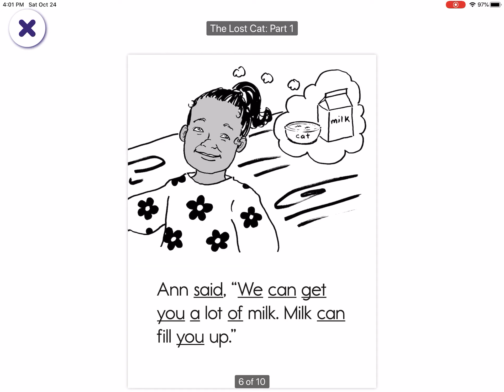The Lost Cat: Part 1